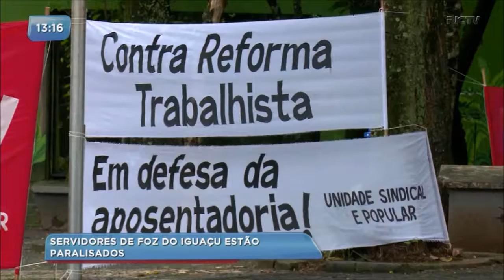Greve do transporte público gera transtorno para a população de Foz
Hoje (19) é o dia nacional de mobilização contra a reforma da Previdência. Representantes de várias categorias se reuniram para uma manifestação, porém a greve do transporte público foi a que gerou mais problemas para os moradores da cidade.